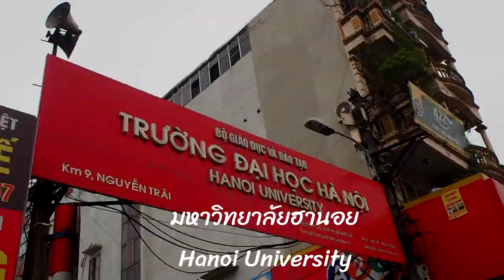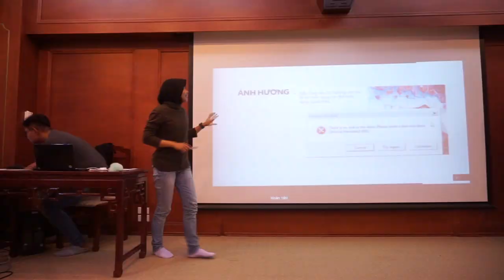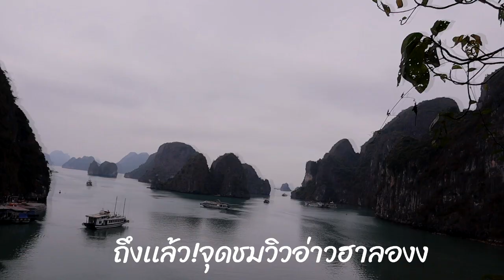Study Abroad Program at Hanoi University